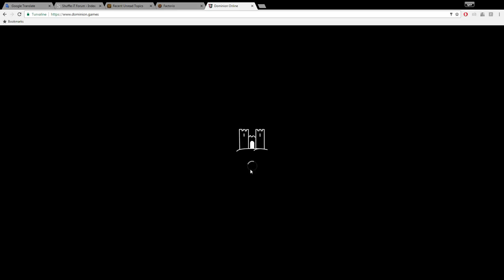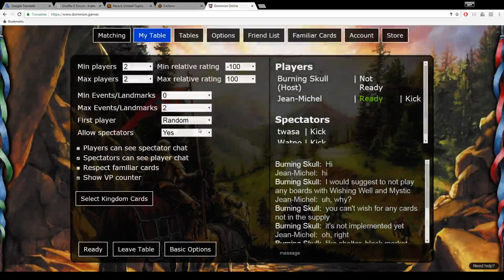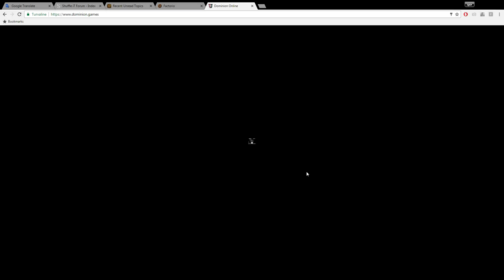League S19 vs Jean-Michel